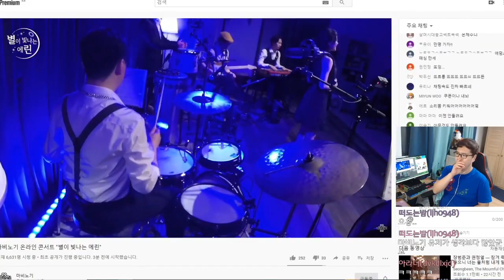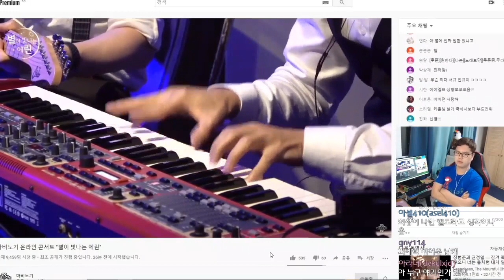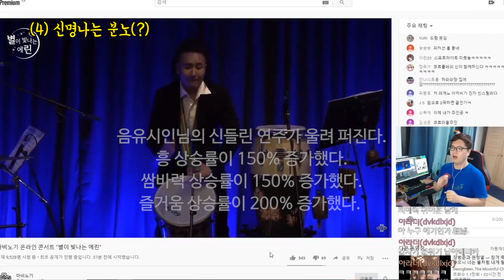마비노기 16주년 재즈 콘서트 후기 요약 [로젠젠 마비노기, mabinogi concert review]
마비노기 16주년 재즈 콘서트 후기 요약

안녕하세요 로젠젠입니다.
지난주에 마비노기 16주년 온라인 재즈 콘서트를
했는데요. 그 후기영상..들고왔습니다

문의는 아래 주소로!